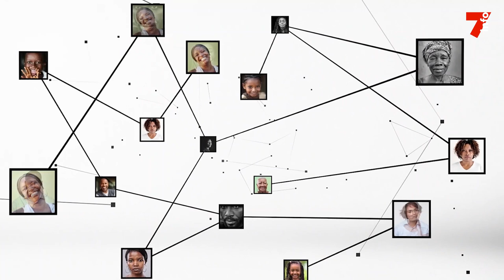Adama Coulibaly : "La Côte d'Ivoire a besoin d'énergie en abondance et moins chère"